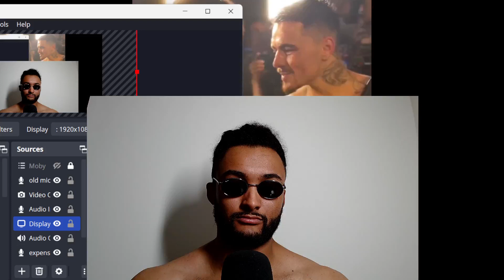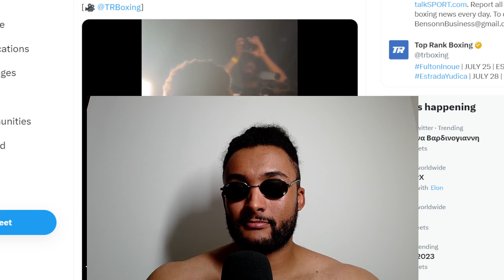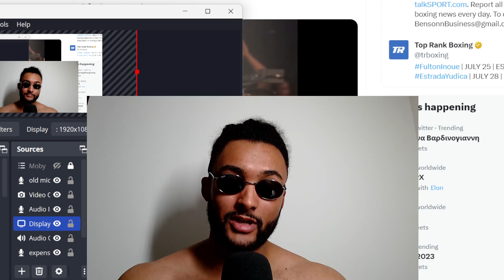😂 Shakur Stevenson PULLS UP on Geroge Kambosos Jr.. GETS PUNKED.. "YOURE WEARING H00KER HEELS!"